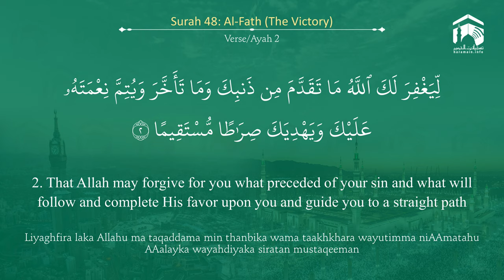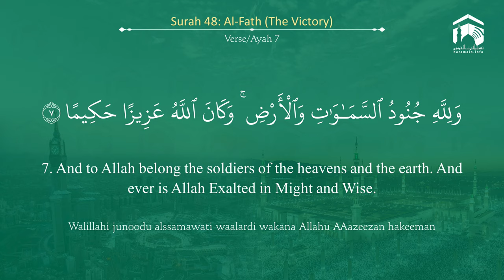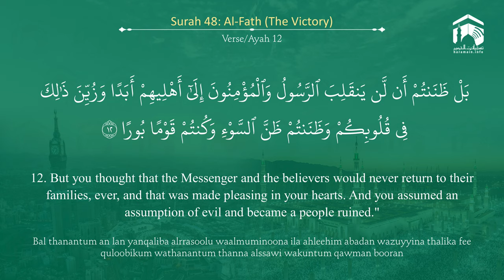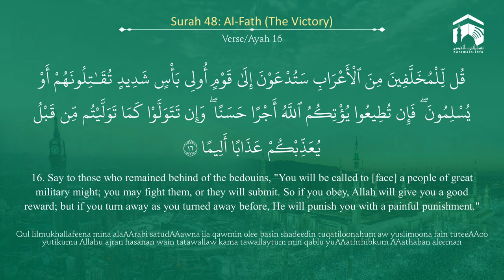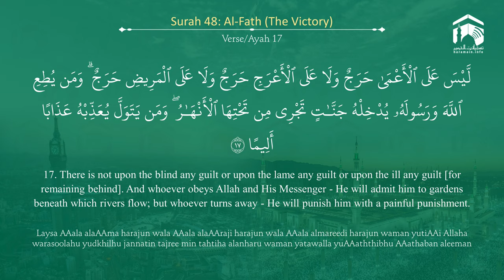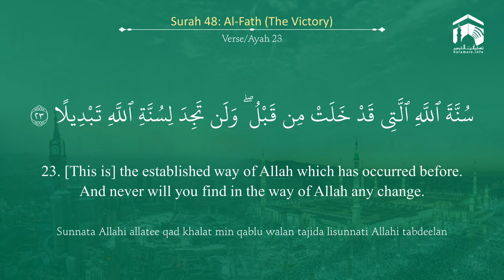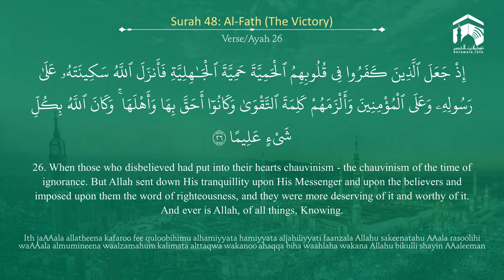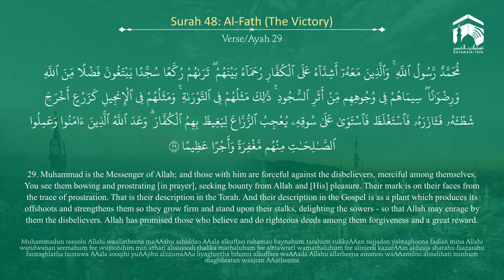Quran 48 Surah Al Fath سورة الفتح Sheikh Ahmed Talib Hameed - With English Translation